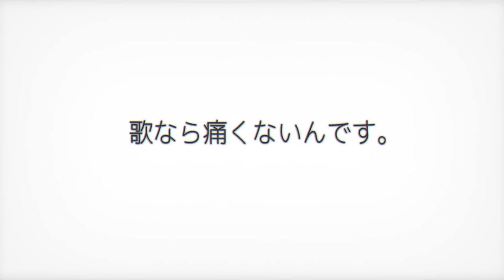映画『心が叫びたがってるんだ。』本予告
『心が叫びたがってるんだ。』／9月19日公開
配給：アニプレックス
(C)KOKOSAKE PROJECT